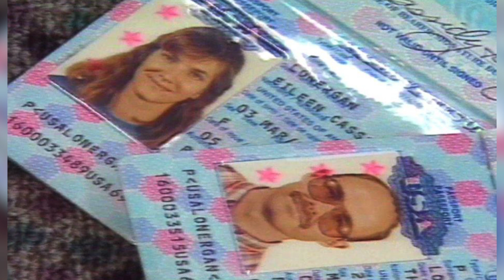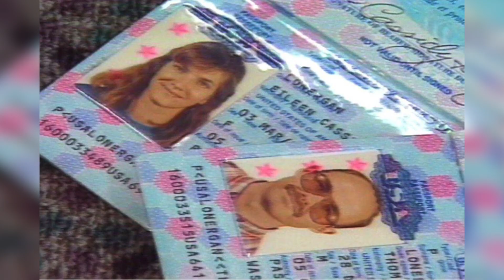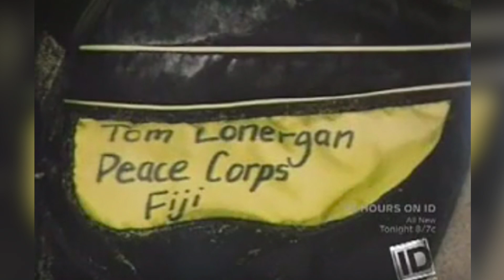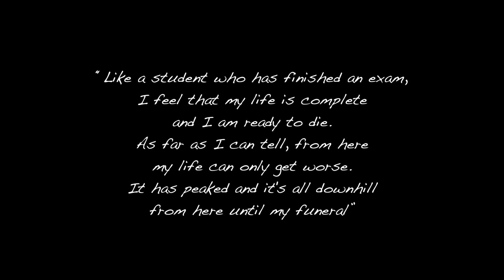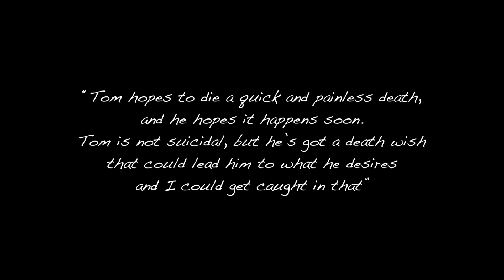The Couple Left To Die At Sea.. But Did They Plan Their Disappearance?? - Australian True Crime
In early 1998, an American couple, Tom and Eileen Lonergan were diving in the Great Barrier Reef with the diving company, Outer Edge. An incorrect headcount on the dive boat led Tom and Eileen to being abandoned at sea, miles and miles from shore. Despite a number of clues that presented themselves over the next 24 hours, it would be two full days before anybody realised the couple were missing and had never been on the dive boat when it headed back to shore. What really happened to Tom and Eileen, remains a mystery to this day. Their story was also made into a movie (the movie was loosely based on their story and other similar stories), called Open Water.

Main camera
SD card
Vlogging camera /Samsung Galaxy S9+
Hard drive
SD card

Editing: Final Cut Pro X and Adobe Photoshop

Scar Tissue by Anthony Keidis
Confessions Of A Qantas Flight Attendant

Although not on Amazon I highly recommend Under Seige By Belinda Neil.
A Stolen Life: A Memoir by Jaycee Lee Dugard
Remembering Anita Cobby
The Short Life and Mysterious Death of Jane Furlong
I'll Be Gone in the Dark: One Woman's Obsessive Search for the Golden State Killer
The Stranger Beside Me by Ann Rule (the true crime story of Ted Bundy)